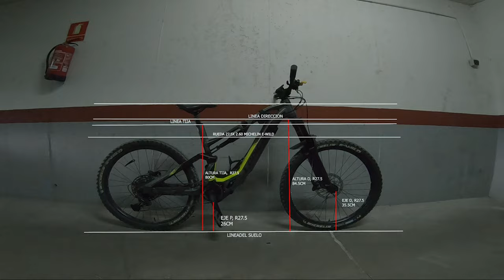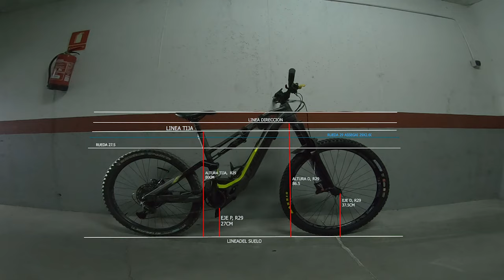PASAMOS E BIKE A MULLET, CUAL SERA EL RESULTADO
En este vídeo os traígo el cambio que le hago a la lapierre, ya que está trae de serie una horquilla de para rueda de 29, pero sale al mercado con rueda de 27.5+. Y pense en hacer un vídeo de como afecta a la e-bike el cambio de rueda en las cotas de medición.
Espero con este vídeo ayudaros y pódeis probar vosotros si vuestra e-bike lleva horquilla de rueda 29.